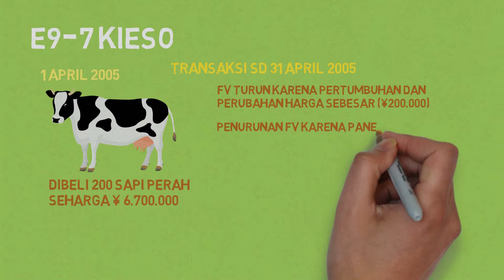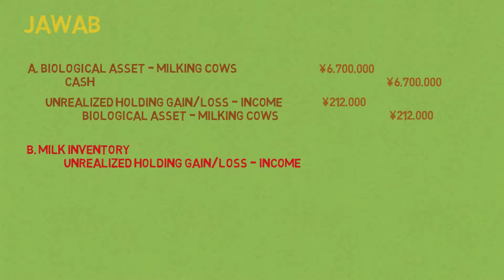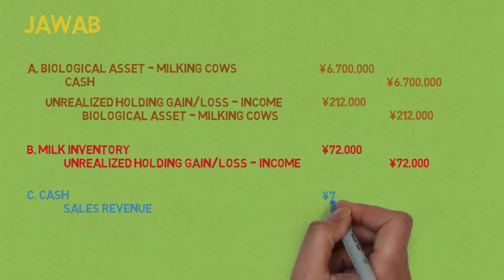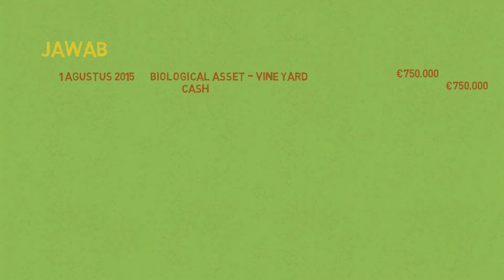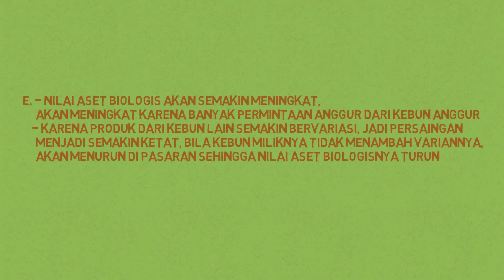Pembahasan Kieso E9-7 & P-94. 3-01_03_14_18_31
Tugas Praktik AKM